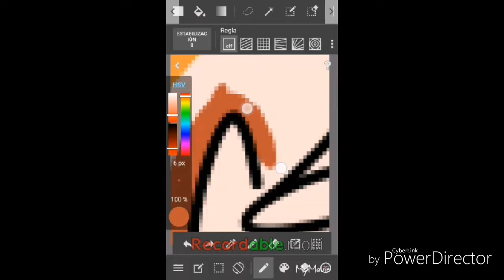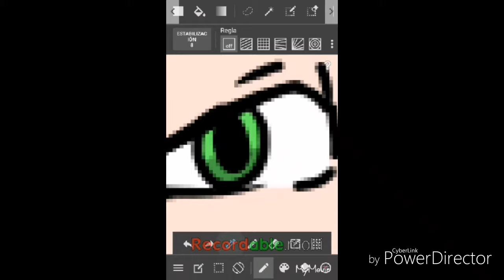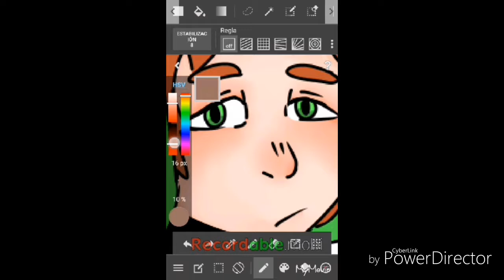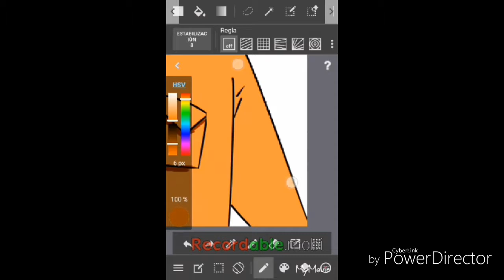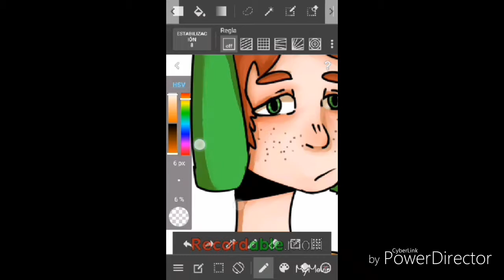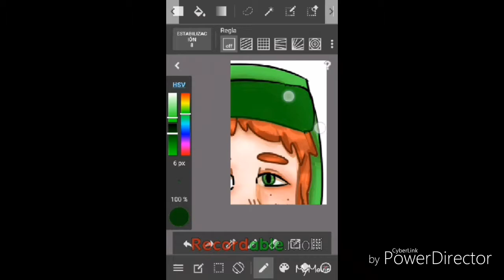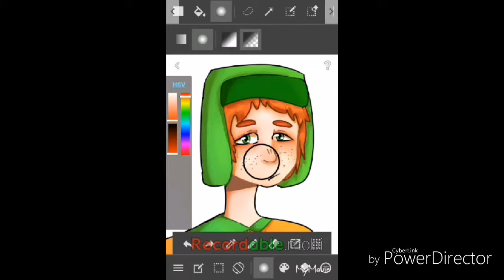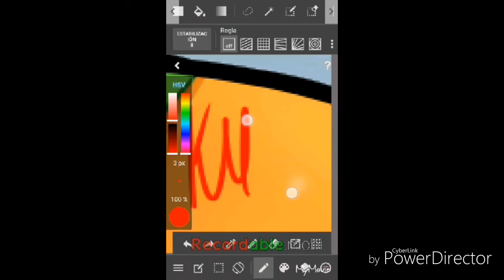Kyle [South Park Speedpaint]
This is my first video and I hope you enjoy this.

Kyle and South Park are made for Matt and Trey.

Music is named in the video.